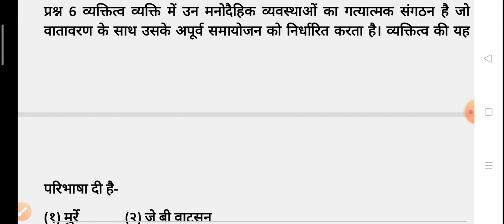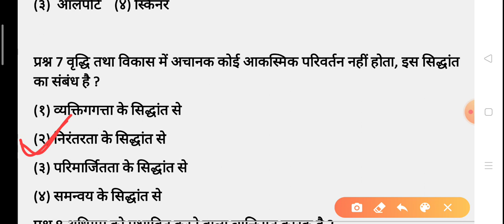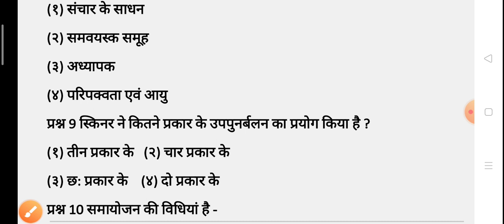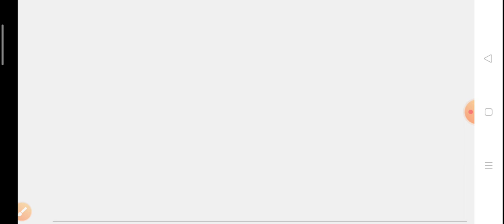मनोविज्ञान के अति महत्वपूर्ण प्रश्न || Education Psychology || Psychology ke important question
Hello friends
Aapke apne channel mein aapka swagat hai.
Aaj aap sabhi mitron ke kahane per aaj topic psychology liya hai
Is video mein psychology ke important top 10 QUESTION aapke bich rakhe hain
Isliye mitron video ko pura dekhen aur hamen bataen ki question kis level kya hai